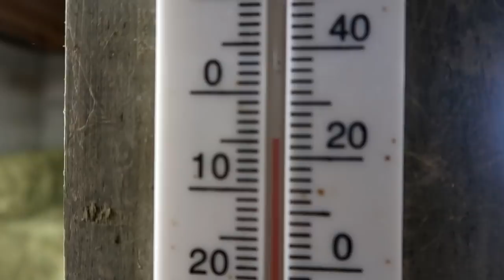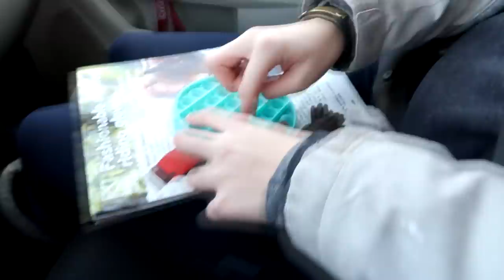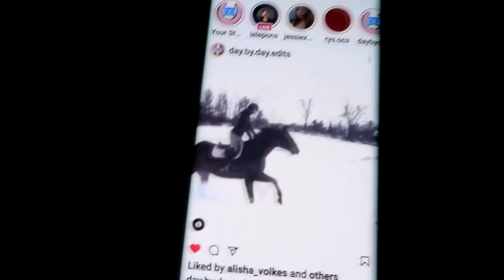A Huge Surprise Delivery!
DaybyDayVlogs
110 North Front Street - A3,
Suite #213
Belleville, Ontario, K8P 0A6
Canada